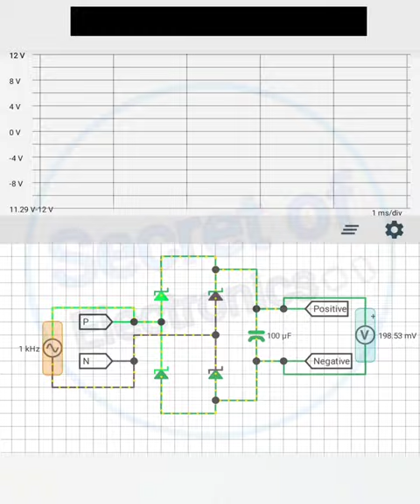How Schottky Diode Based Bridge Rectifier Works in Electronics Circuit